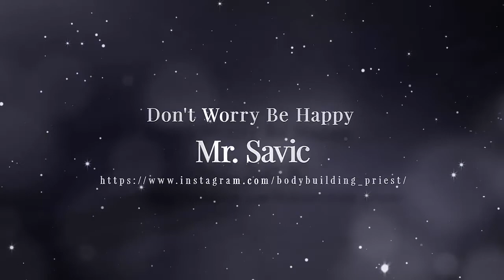Tests with Firecrackers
Damage Tests with Firecrackers